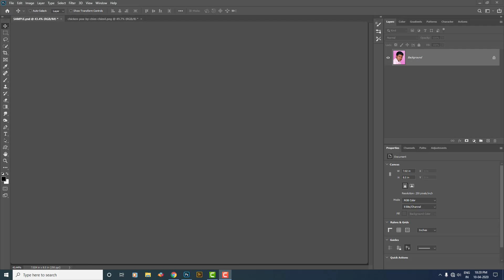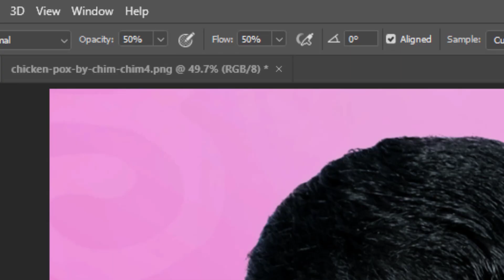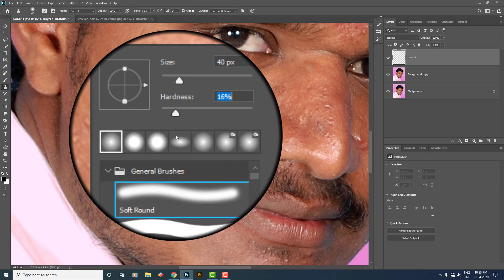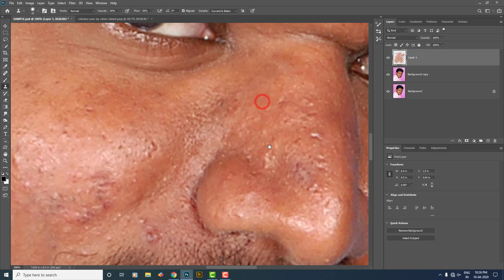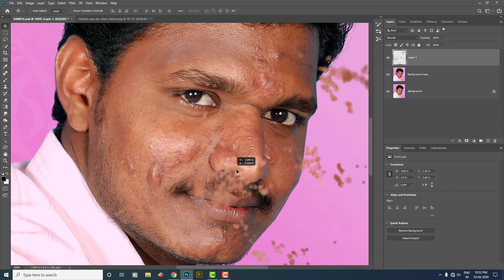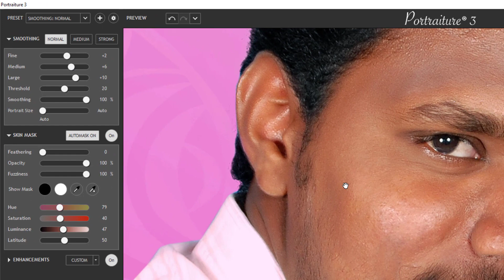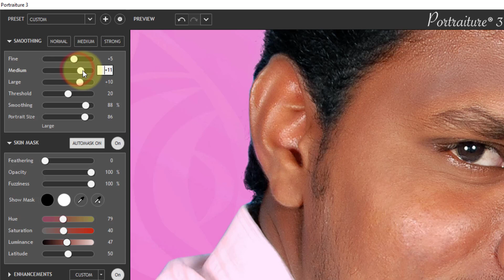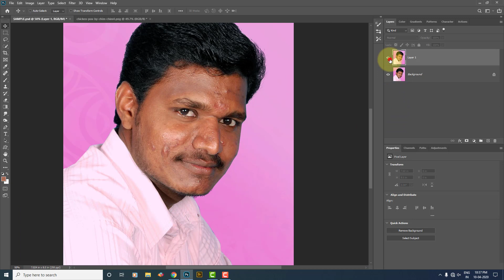Remove Anything with the Clone Stamp Tool in Photoshop 7.0, CS3, CS6, ALL CC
join us for my what's app group

இந்த வீடியோவில் சொல்லப்பட்ட Imagenomic Portraiture Filter ன் Download Link கீழே கொடுக்கப்பட்டுள்ளது.

Here's how to use the Clone Stamp tool:
With the Clone Stamp tool selected, position the cursor over the area you want to clone and then Alt-click (Windows) or Option-click (Mac) to define the clone source.
Position the cursor over the area where you want to paint the cloned pixels and then start painting.